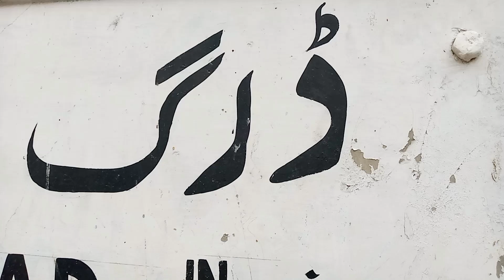Drighroad to Karachi Cantt by Rehman Baba Express (Travel Vlog) | Eat and Travel Vlogs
Train Lead GEU 40 Locomotive
Travel In Economy Class
Rehman Baba Express Route:
Karachi Cantt to Peshawar
Train Timing Karachi Cantt 10:00 AM
Beautiful Rainy weather In Karachi